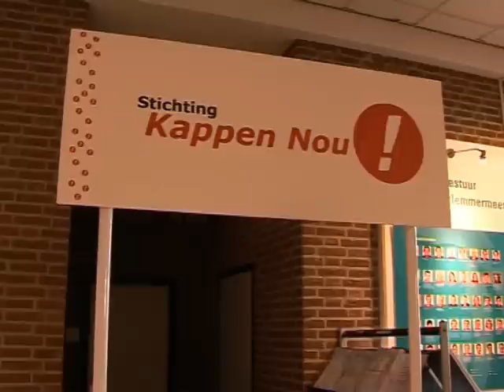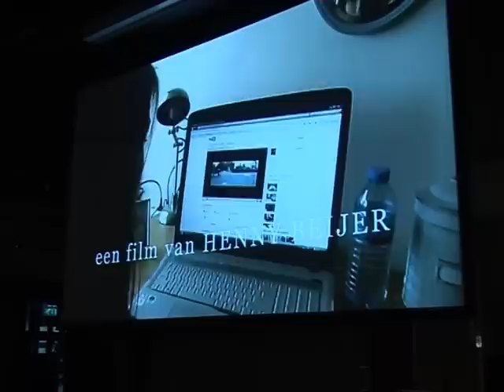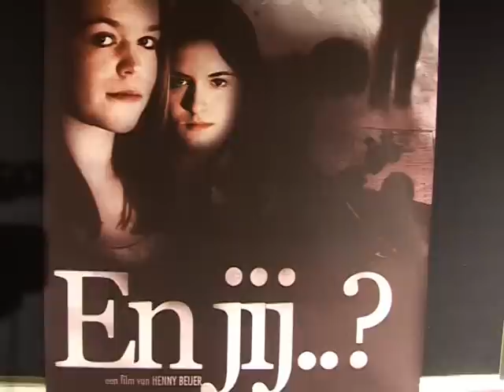Reportage: Premiere "En jij...?" over zinloos geweld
De Badhoevedorpse Joes Kloppenburg werd in augustus 1996 slachtoffer van zinloos geweld. De vader van Joes heeft daarop de stichting Kappen Nou! opgericht, naar de laatste woorden van zijn zoon. Joes is monddood gemaakt. Om zijn stem te laten doorklinken naar een nieuwe generatie is het docudrama En jij? gemaakt.

De acteurs en makers van de film kwamen onder grote belangstelling in limousines aan bij het Raadhuis, waar de première werd gehouden. De film werd voorafgegaan door een gedicht van Youp van t Hek: "vermoorde onschuld"

In de film komt Rosalie in contact met Joes Kloppenburg. Hij werd slachtoffer van zinloos geweld. In de persoon van Rosalie - en haar vriendin Eveline - wordt tieners een spiegel voorgehouden. Ze worden in 'En jij..?' uitgedaagd na te denken en te praten over de oorzaken van zinloos geweld: nodeloze agressie, egoïsme en gebrek aan respect.

De film gaat deel uitmaken van een lespakket dat wordt aangeboden aan scholieren in de leeftijd van 11 tot ongeveer 14 jaar.

Na afloop van de film kreeg filmmaker Henny Beijer de Gouden Pluim uitgereikt. De avond kende nog een bijzonder uitreiking. Jan Kloppenburg werd voor zijn inzet in de strijd tegen zinloos geweld tot ridder in de Orde van Oranje Nassau benoemd.

Han van Teeseling heeft onlangs het voorzitterschap van de stichting Kappen Nou! van Jan Kloppenburg overgenomen.